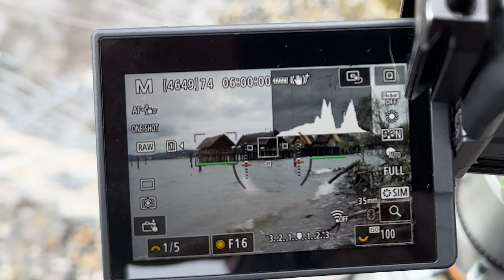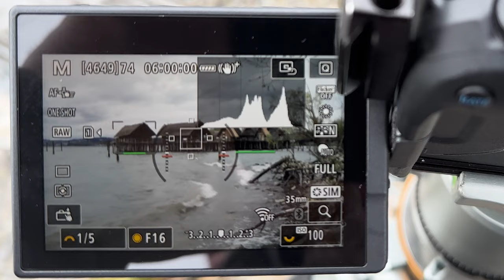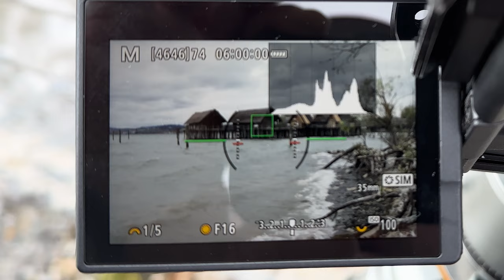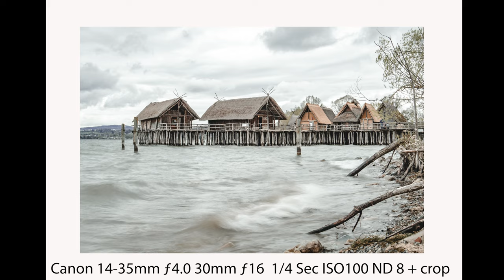Landschaftsfotografie - Durch Wellen mehr Dynamik im Bild. Pfahlbauten Uhldingen.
Heute habe ich mich zum Fotografieren nach Uhldingen aufgemacht um bei Wind die Pfahlbauten zu fotografieren. Fotografieren bei Wellen bringt dem Bild bei einer kurzen Langzeitbelichtung mehr Dynamik ins Bild. Ich fotografiere gerne bei Wind am Bodensee um genau solche Bilder zu fotografieren. Wenn du auch wissen willst wie du diese Art Bilder machen kannst, dann Lade ich dich ein mich in diesem Video zum fotografieren an die Pfahlbauten nach Uhldingen zu begleiten!

Welches der Bilde hat dir am besten gefallen?
Schreib es mir gerne in die Kommentare!